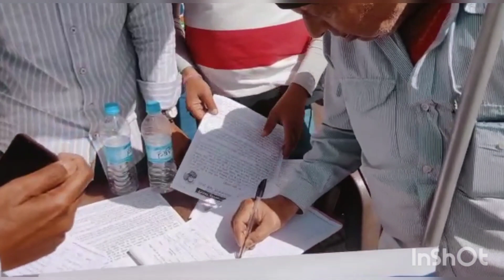Jutt Yuva Sangathan, the youth wing of IkkJutt Jammu Party,